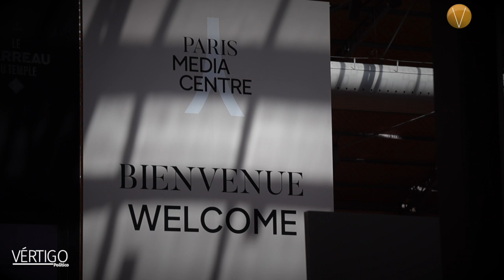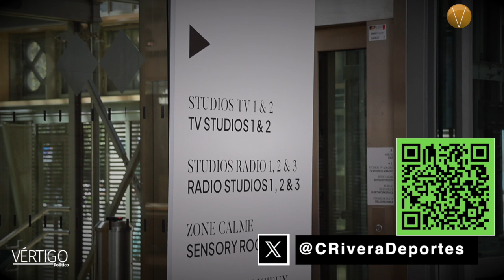parís2024 Media Center